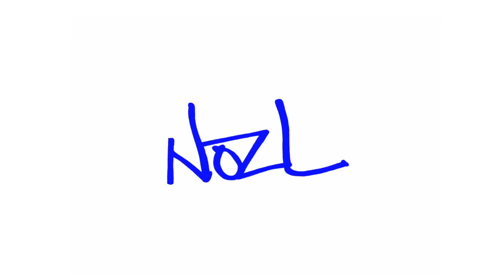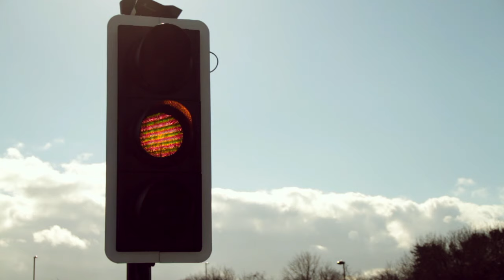Up Cheers! - Lionel Blair In The Bridges - North East UK Comedy Sketch Show!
All characters are entirely fictional :-)

Please remember to comment and "like" the videos as we want as much exposure as possible!

Please send to links to the sketches to your friends and help us grow the series!!!

Thanks to whosuits.com for providing the green whosuit!

Visit their site for the CHEAPEST and most value for money WhoSuits on the web (Seriously, they are!)

* 'The Bridges' is a shopping centre in Sunderland btw ;-) *

If you are a company brand and wish to commission the UpCheers crew to make a video to sell your product similar to the Doritos advert, please message the Up Cheers Profile.

Fancy dress companies, please get in touch to collaborate e.g. Lionel Blair In The Bridges with WhoSuits.com

Thanks and enjoy the fun :-)

Intro animation by Stephen Close.
Sound and Music by NozL.